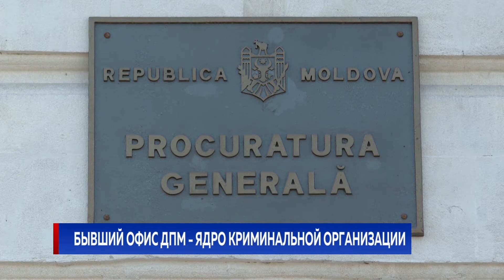БЫВШИЙ ОФИС ДПМ - ЯДРО КРИМИНАЛЬНОЙ ОРГАНИЗАЦИИ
Бывший офис Демпартии - ядро преступной организации. Об этом говорится в сообщении генпрокуратуры для прессы. В ходе вчерашних обысков в штаб-квартире изъяты документы и компьютеры. Также был задержан глава IT-отдела ДПМ. Его подозревают в активном участии в деятельности криминальной группировки, возглавляемой беглым олигархом Владом Плахотнюком.